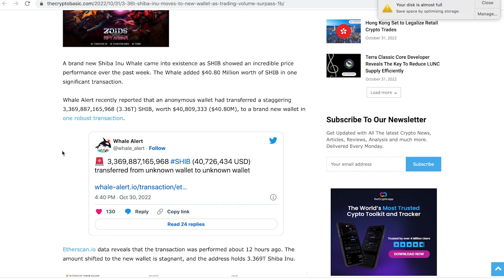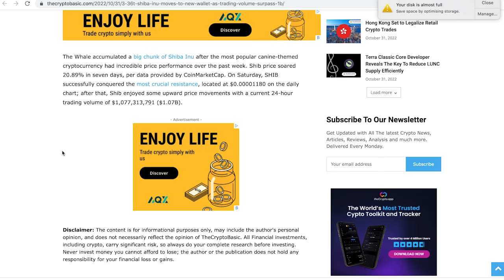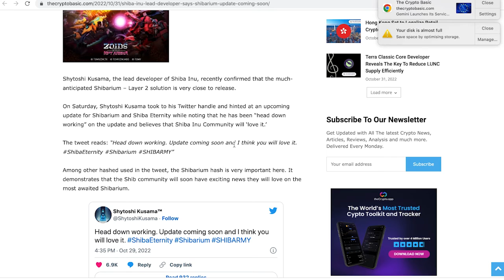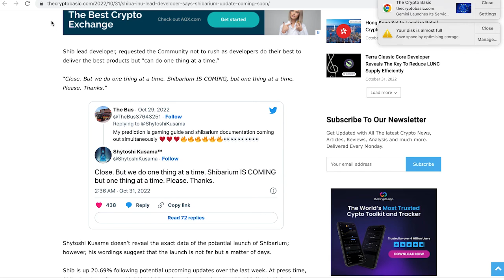SHIBA INU COIN -SHYTOSHI HAS SOMETHING COMING, 3.36T Shiba Inu Moves To New Wallet 🔥🔥🔥🔥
to sign up for Crypto.com and we both get $25 USD